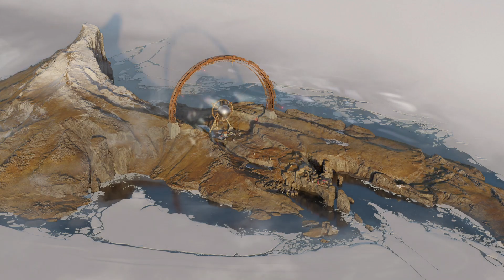Mehmet igra DEATHLOOP: Demise of Frank